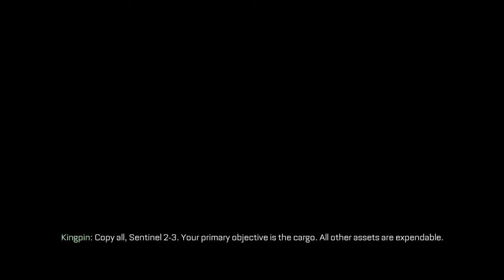Call of Duty Advanced Warfare - (Story Missions) "Crash" & Conclusion of "Sentinel" Part 2/3